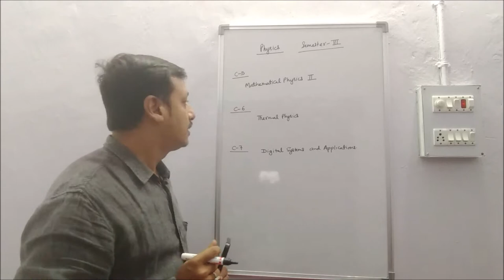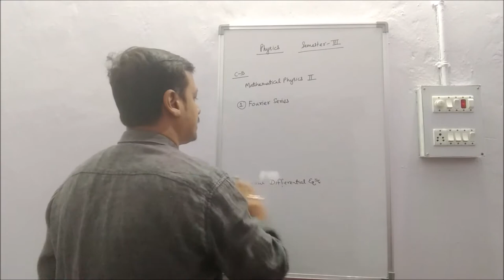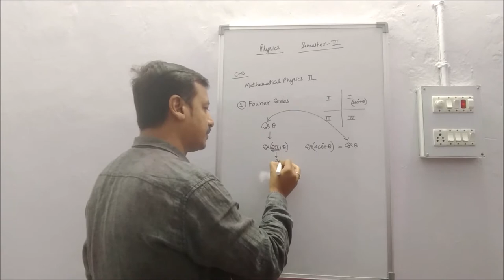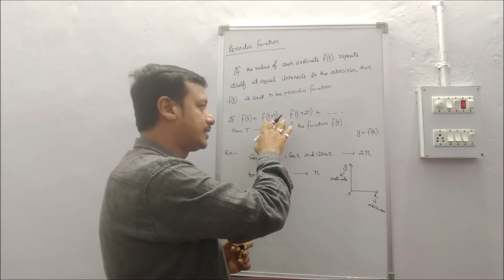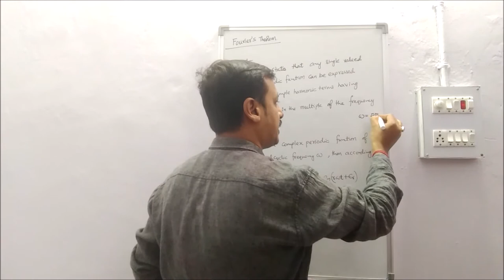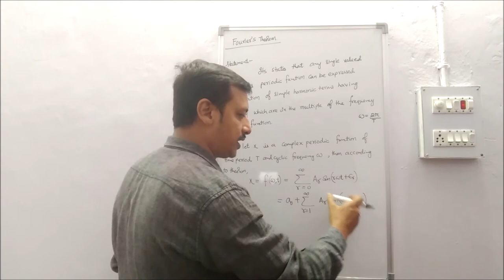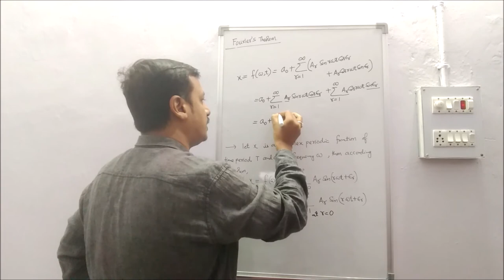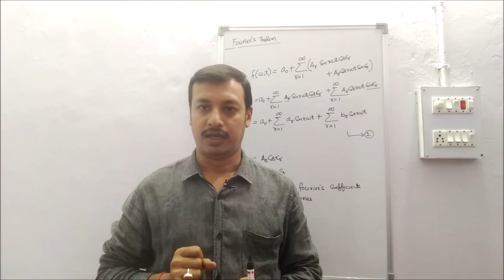Physics Sem III (Mathematical Physics II )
Physics Sem III ( Ranchi University)
Introduction of Periodic Function & Fourier theorem